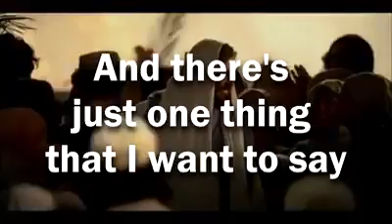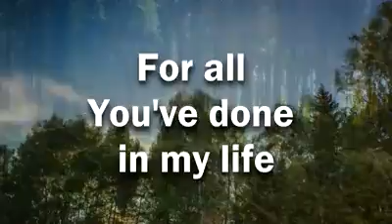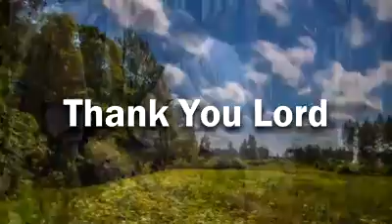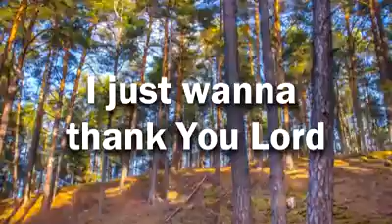Karenni new song 2018 Jesus song by Sae reh